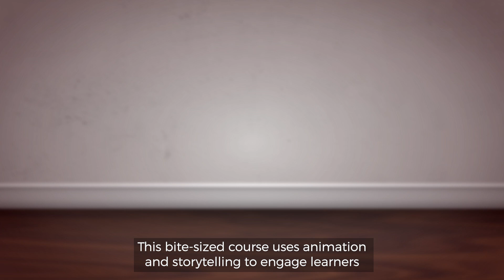Recording | Safeguarding eLearning Course Trailer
Recording disclosures is an important part of safeguarding. It’s your chance to accurately and completely represent what a student has told or shown you. These records can also be reflected on, to develop and monitor safeguarding practices within the school or college.

Knowing how to overcome problems that may arise when recording safeguarding disclosures will help you to stay child-focused and preserve the student’s voice. This will allow you to create records that other agencies can use to safeguard the student. And it’ll provide a vital resource that your school or college can reflect on to develop their safeguarding practice.

By the end of this course, you’ll be able to:

Identify common problems you may encounter when recording a disclosure and how to overcome them

Recall how to effectively record a disclosure so it can be used to safeguard the victim

Everyone working with students needs to understand how to go about recording a safeguarding disclosure. This course will develop your understanding and help you to overcome problems that may arise. It’ll empower you to effectively record disclosures and contribute to the development of safeguarding practices and culture.

𝗪𝗵𝘆 𝘁𝗿𝗮𝗶𝗻 𝘄𝗶𝘁𝗵 𝗶𝗔𝗠 𝗟𝗲𝗮𝗿𝗻𝗶𝗻𝗴?

With stunning animation, memorable scripts, engaging content, and concise delivery, we offer the very best eLearning content in the world*. What’s more, you can take our courses anytime, anywhere, on any device.

Don’t just take our word for it. Get started today by trying iAM Learning for yourself

*That’s what our mums told us, anyway.